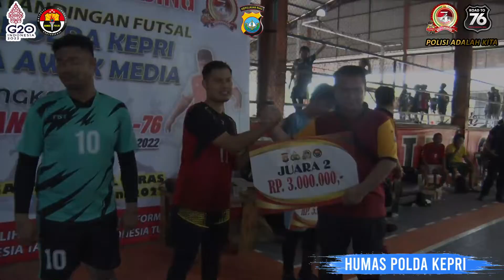Pertandingan Futsal bersama Awak Media dalam rangka Menyambut Hari Bhayangkara ke - 76 Tahun 2022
Perekat Jalinan Kemitraan, Bidhumas Polda Kepri selenggarakan Pertandingan Futsal bersama Awak Media dalam rangka Menyambut Hari Bhayangkara ke - 76 Tahun 2022. Sabtu (18/6/2022)

Wujud Cipta Kondusifitas